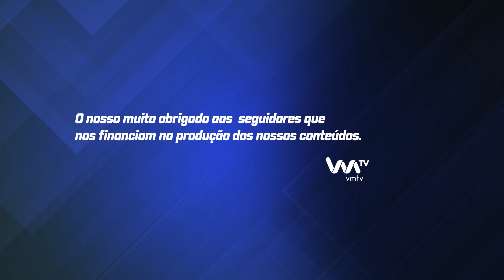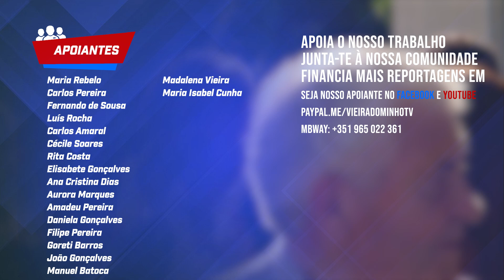Bênção do Novo Veículo Tanque Tático Florestal dos Bombeiros Voluntários de Vieira do Minho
No dia 16 de julho, a Associação Humanitária dos Bombeiros Voluntários de Vieira do Minho realizou a cerimónia de bênção do seu novo Veículo Tanque Tático Florestal (VTTF). O evento, que teve lugar no quartel dos bombeiros às 18h, contou com a presença de diversas autoridades nacionais, regionais, locais e membros da comunidade.

Este novo VTTF, cedido pela Autoridade Nacional de Emergência e Proteção Civil, está equipado com a mais recente tecnologia e recursos para o combate a incêndios florestais, marcando um importante reforço nas capacidades operacionais da corporação. A cerimónia foi marcada por momentos de emoção e demonstrações das capacidades do novo veículo.